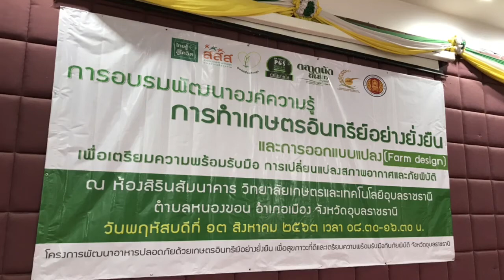ออกแบบแปลงเกษตรอินทรีย์ 2 โดย โจน จันได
เสวนาการทำเกษตรอินทรีย์อย่างยั่งยืนเพื่อความพร้อมรับมือกับการเปลี่ยนแปลงสภาพอากาศและภัยพิบัติ พร้อมแลกเปลี่ยนความคิดเห็น
โจน จันได ศูนย์พันพรรณ